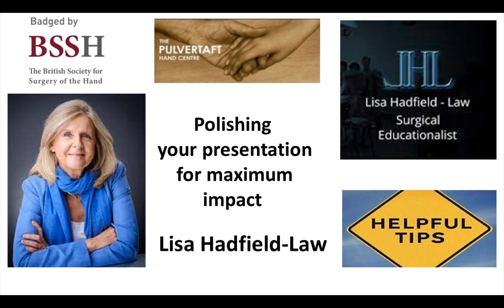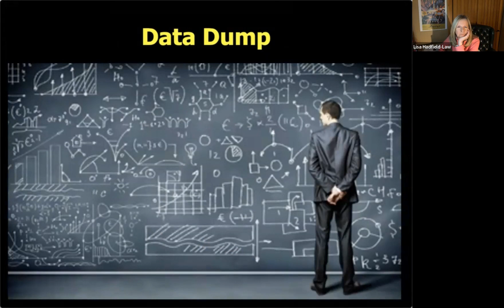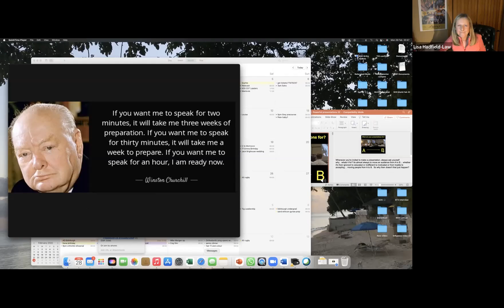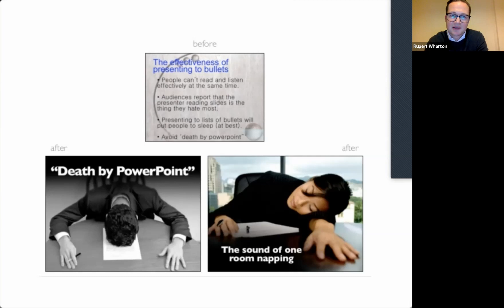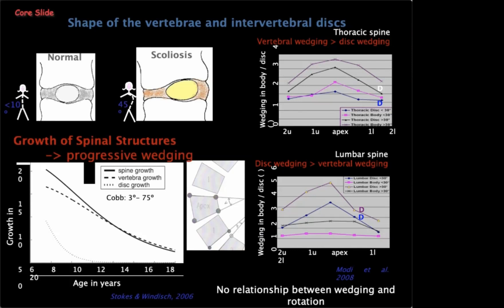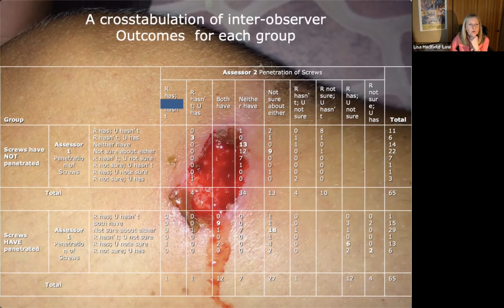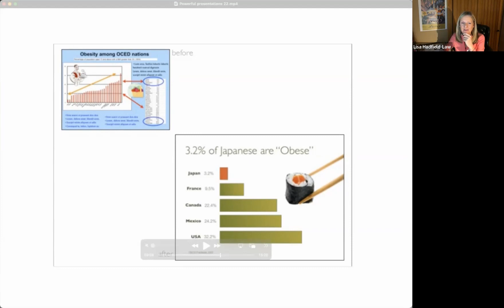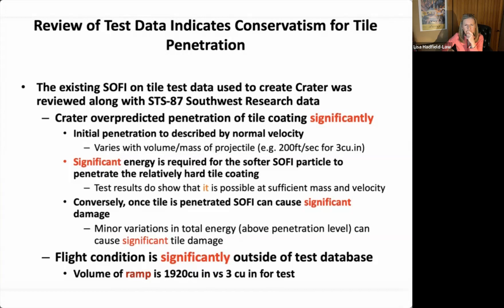Polishing your presentation for maximum impact by Lisa Hadfield Law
Lisa Hadfield-Law talks about how to improve your presentation skills.